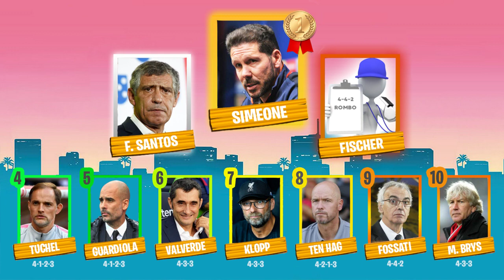TOP 10 ENTRENADORES | MOVIMIENTO EN EL RANKING | PES 2020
Ten Hag, Nuno, Gouvea, Lopez Caro, Thorup